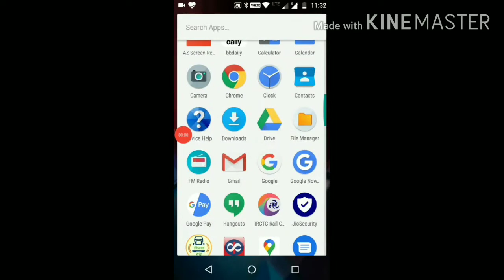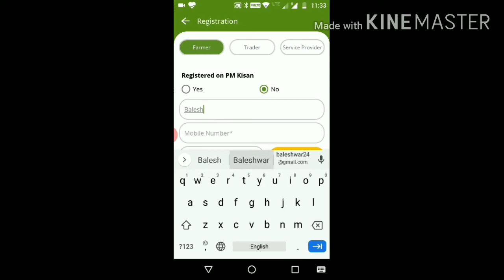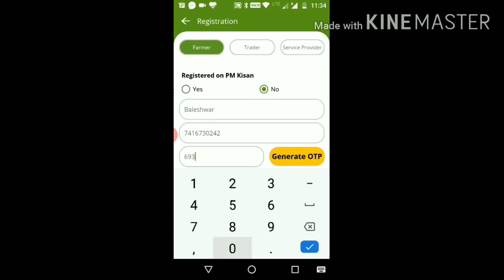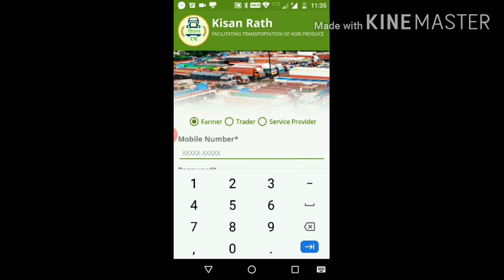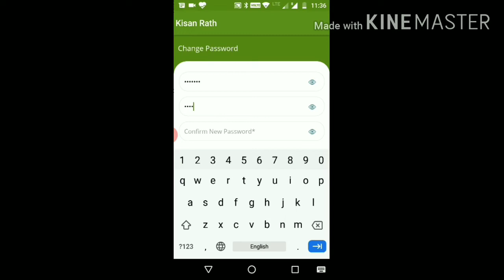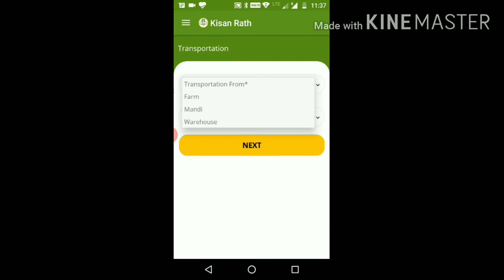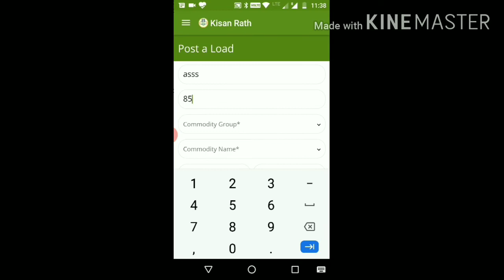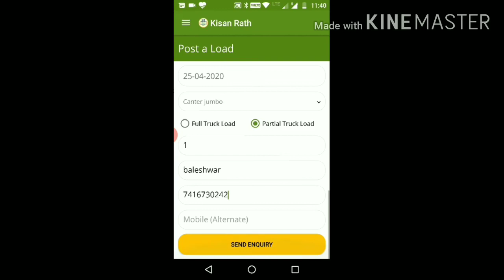Kisan Rath Mobile App | Kisan Rath App Kaise Use Kare | How to Use Kisan Rath | किसान रथ एप्प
Kisan Rath Mobile App | How to Download, Register and Use Kisan Rath App | Kisan Rath App Kaise Use Karen Puri Jankari Is video me di gayi hai.
किसान रथ मोबाइल  एप्प की मदद से  कृषि उपज मंडी पहुंचाएगा,घर बैठे मंगाओ ट्रक,ट्रैक्टर. बुक करते समय ही ट्रांसपोर्टर से किराया, लोडिंग और अनलोडिंग के बारे में मोल भाव किया जा सकता है। किसान अपनी किसी भी उपज को अपनी जरूरत के हिसाब से संबंधित मंडियों में भेज सकता है।